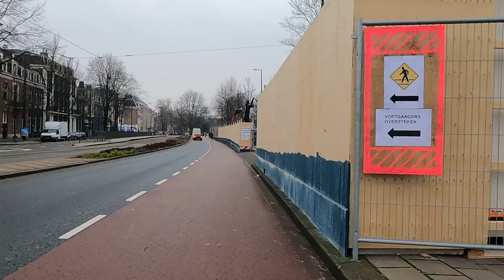Amsterdamem na kole 2021-02-06 - po trase linky 7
Video, kde se nic neděje, dokud se GoPro nezasekne.

00:00 Nieuwe Uilenburgerstraat
00:58 Prins Hendrikkade
04:06 Kattenburgergracht
04:35 Wittenburgergracht
05:19 Oosteburgergracht
06:23 Czaar Peterstraat
07:28 Sarphatistraat
11:32 Rhijnspoorplein
12:20 Mauritskade
12:54 Torontobrug
13:21 Stadhouderskade
14:20 Westeinde
15:51 Weteringschans
20:07 Leidseplein
20:20 Marnixstraat
22:24 Elandsgracht
23:26 Kinkerstraat
27:37 Kinkerbrug (266)
27:53 Postjesweg
29:26 Hoofdweg
31:16 Mercatorplein
32:02 Hoofdweg
35:26 Bos en Lommerplein
39:50 Jan van Schaffelaarplantsoen
40:10 Leeuwendalersweg
41:05 Berceusestraat
41:55 Wiltzanghlaan
43:02 Burgemeester Venig Meineszlaan
43:48 Johannes Meewisstraat
44:55 Haarlemmerweg
45:20 Fornebukade
45:59 Radarweg
47:09 Orlyplein
48:08 Radarweg
48:36 Basisweg
51:30 Transformatorweg
54:15 Kamera se zasekne…

Celkem 20,7 km, průměrná rychlost 14,8 km/h.